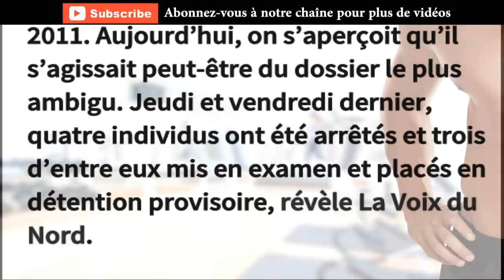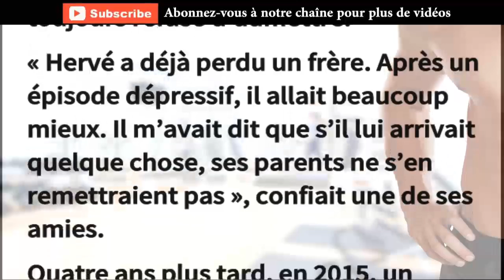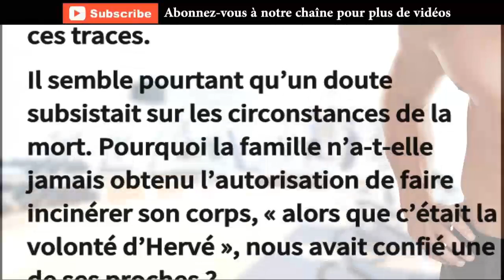Lille Un militant d'extrême droite mis en cause dans une affaire de noyé de la Deûle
Actualités France Provide Daily Basis Latest News And Much Much More...